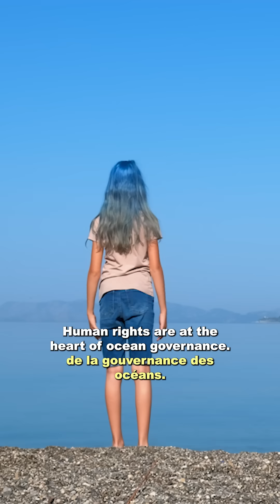3Minutes | Save Our Ocean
The UN Ocean Conference kicked off on Monday in Nice.
In under 3 minutes, find out why this summit matters for our planet — from climate and biodiversity to governance and human rights.

Nice 2025 : sauver l’océan, c’est sauver notre avenir
La Conférence des Nations Unies sur l’océan s'est ouverte ce lundi à Nice.
En moins de 3 minutes, découvrez pourquoi ce sommet est crucial pour notre planète : climat, biodiversité, gouvernance, droits humains…